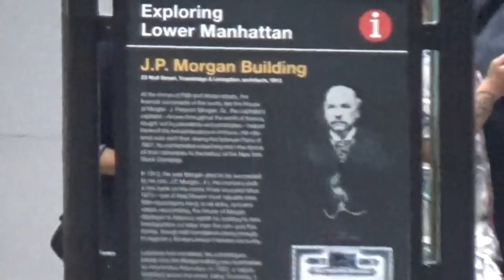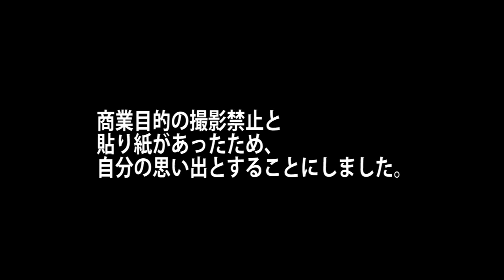【ウォール街】米国NY 資本主義の聖地巡礼をしてきました 9/11-103